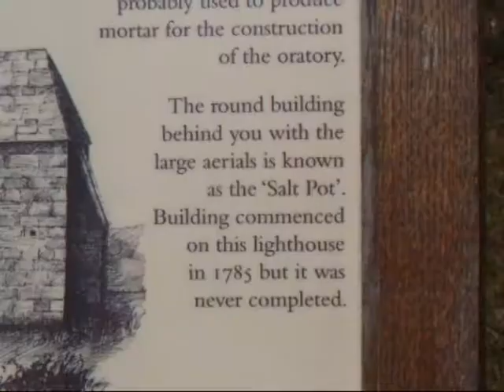St Catherines Oratory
St Catherines Oratory is at the highest point on the Isle of Wight, UK.  It has a lighthouse dating back to 1328 built by a local as a punishment.  It once had internal floors.  It was replaced by the present day lighthouse at St Catherines Point.  From the oratory, you can see west to the Needles, east to Sandown and north to Southampton on the mainland.  A very nice quiet (and windy) location to visit.